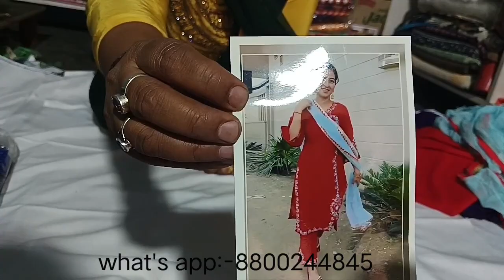agya agya naya cotton ka fresh suits agya